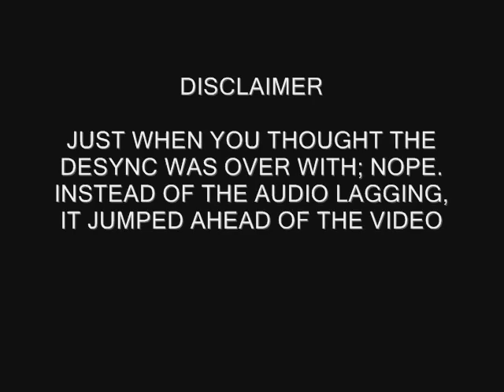Let's Play The Legend of Zelda: Link's Awakening DX Part 13 - Tag-a-long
Hello and welcome to Part 13.  I guess you could consider this the Crown Jewel of the Desync Trifecta.  I know I said it would be a problem of the past by this part, but unfortunately I was wrong.  It's difficult to get things right when I have to get things perfect every recording, as I am unable to savestate and go back to play.  Anyway, after dealing with desync for the third time in a row, I present you Part 13.

We last left off with our Hero Pat destroying the ridiculously easy Angler Fish and receiving his fourth of the eight siren instruments; the Surf Harp!  Follow along as Pat has acquired an unwelcome tag-a-long.

The Legend of Zelda and all related titles are (c) Nintendo.